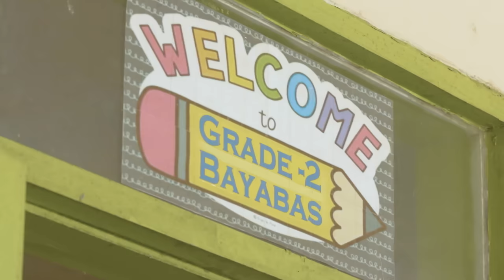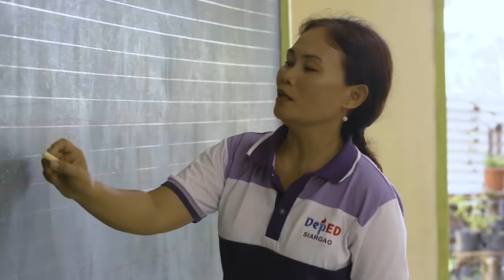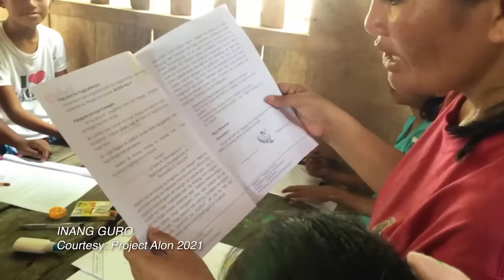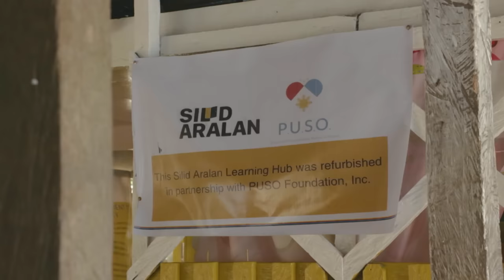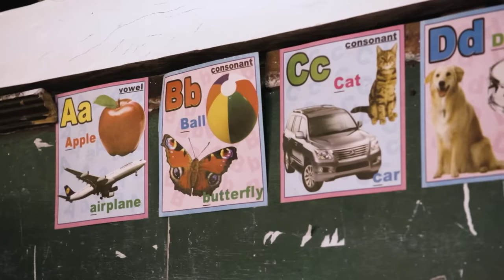'Boat to School,' dokumentaryo ni Howie Severino | I-Witness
Kilala ang Siargao sa maganda nitong tanawin, pero sa likod nito, may isang komunidad na matagal nang salat sa edukasyon. Ang mga bata sa lugar na ito, kailangan pang baybayin ang dagat gamit ang isang bangka para makarating sa kanilang paaralan.

Samahan si Howie Severino sa kanyang pinakabagong dokumentaryo.